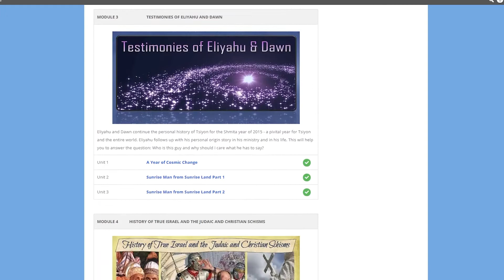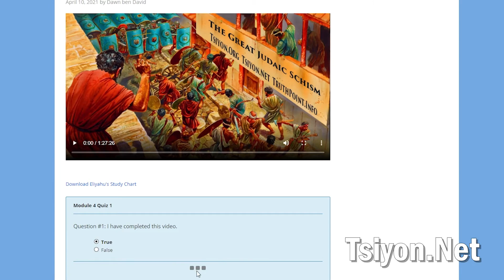Tsiyon Fast Track - Trailer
Here at Tsiyon we have been offering prophetic content for two decades that has been proving out as true. Had you been following our prophetic picture, along with our advice based on that prophetic content, you would have been ready for each new shock now frequently overtaking the world. At this point we have produced hundreds of hours of such vital content for you to be ready for the momentous changes now unfolding upon our world. With so much prophetic content, how do you make your way through it all to find what you need to be ready for the near future? We can help with that. Our answer is: Tsiyon Fast Track. We have put together a logical framework of our video teachings that you can view in only an hour or two per week. Through the course of one year you will get the big picture of what Tsiyon uniquely teaches. This will get you up to speed with the prophetic picture now unfolding upon the world. You need this knowledge, and now you can get this on the Fast Track! Sign up free at Tsiyon.Net, click the Fast Track graphic, and get all of this at no cost - because time is running out and we want to help!